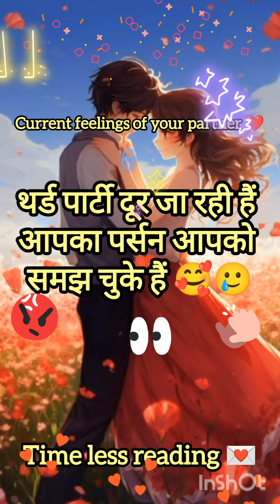💯👩‍❤️‍👨 current feelings of your partner ❤️ tarot cards reading accuracy ✨ padimini patar 🎉😍